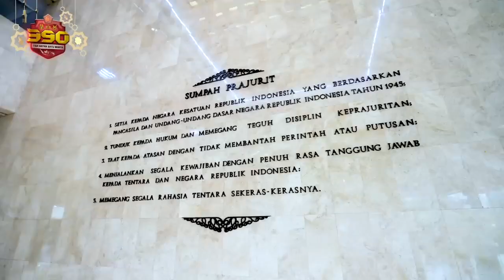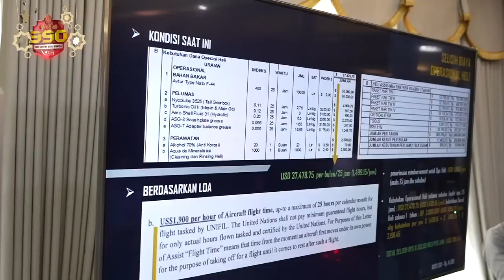Paparan Komandan PMPP Tentang Anggaran Pemeliharaan Alutsista yang Digunakan Satgas MTF TNI Konga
Panglima TNI menerima paparan lanjutan terkait dukungan yang diberikan kepada Satgas Maritime Task Force TNI di Konga. Paparan yang  disampaikan Komandan PMPP merupakan hasil koordinasi dengan Asisten Logistik Kasal, terkait dukungan perawatan dan operasional kapal dan helikopter yang digunakan dalam satgas MTF.

Komandan PMPP memaparkan sejumlah kebutuhan yang sudah didata berkaitan dengan pengadaan sparepart dan juga perawatan berkala baik untuk helikopter maupun kapal. Panglima TNI kemudian memberikan arahan dan masukan terkait hal tersebut.

Panglima TNI berharap semua perawatan baik helikopter maupun kapal bisa dilakukan secara professional dan terukur sesuai dengan Standar Operating Procedure yang ada, yang dikeluarkan oleh pabrik. Hal ini dilakukan agar seluruh perawatan berkala bisa dicatat dan ditelusuri jika sewaktu-waktu hal tersebut diperlukan.

Selanjutnya dalam pengajuan yang baru ini, Panglima TNI juga memberikan arahan agar lebih teliti dalam memasukan item yang diajukan. Seluruh kebutuhan operasional dan perawatan harus betul-betul diajukan secara rinci, agar bisa masuk dalam MoU dengan pihak UN.